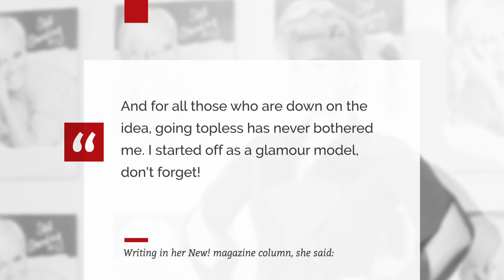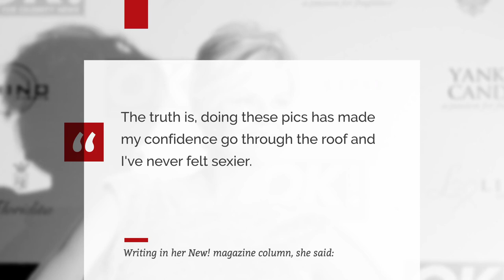Kerry Katona says OnlyFans account has made her feel super sexy